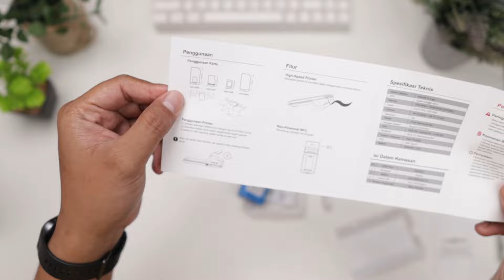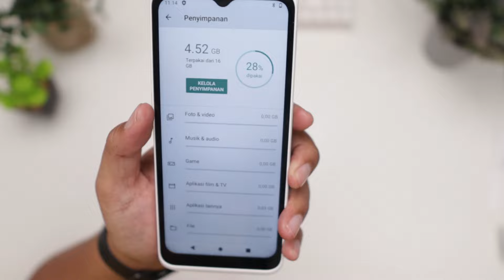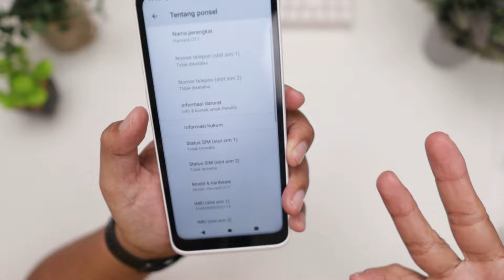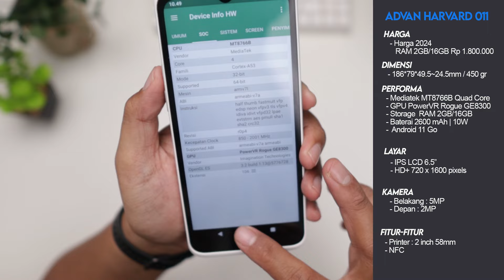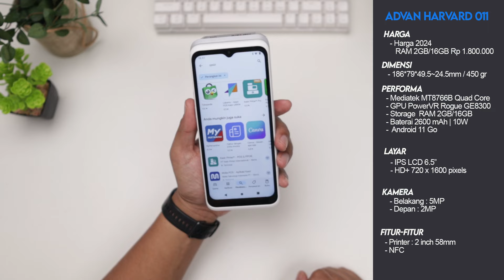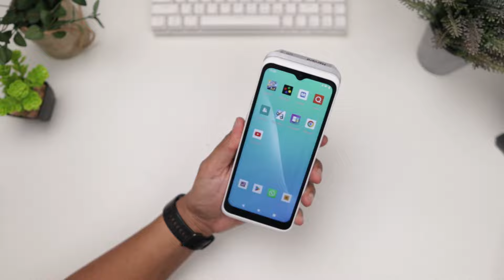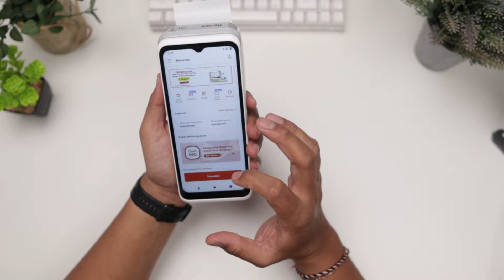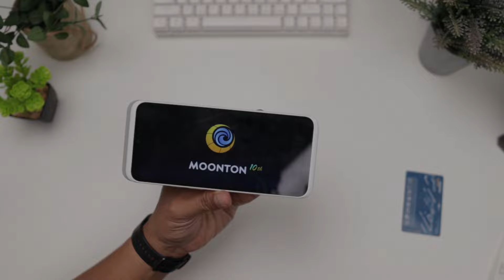UMKM WAJIB NIH COBA!!ALAT INI BISA BANTU NAIKIN OMSET | Advan Harvard 011 Smart Mesin Kasir